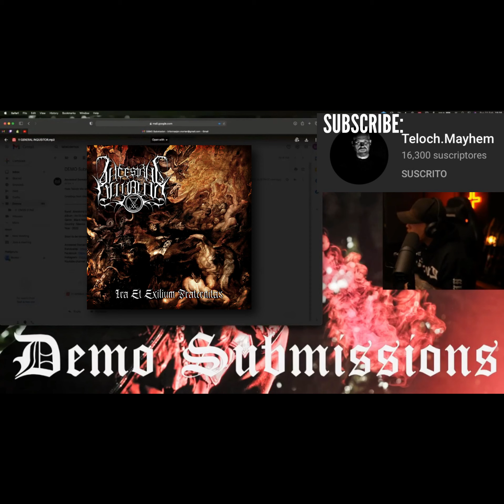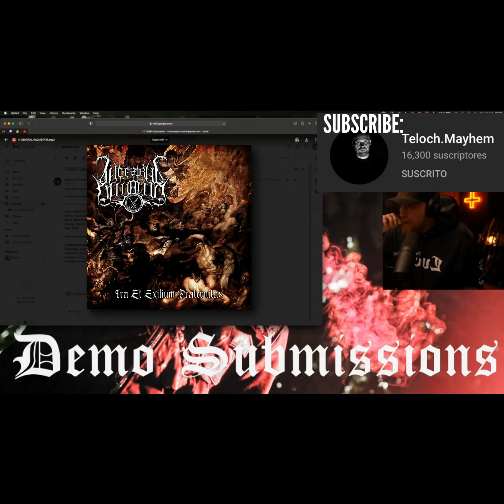ANCESTRAL DOMAINS - General Inquisitor TELOCH REVIEW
ANCESTRAL DOMAINS - General Inquisitor / Outro. Reviewed by the great TELOCH of Mayhem, Nidingr, Guitar and producer at his section DEMOSUBMISSION. Follow him on his YouTube channel as @Teloch.mayhem for this and more interesting content about World Black Metal.

-𝕬𝖓𝖈𝖊𝖘𝖙𝖗𝖆𝖑 𝕯𝖔𝖒𝖆𝖎𝖓𝖘 | 𝖂𝖊𝖇
𝐓𝐑𝐔𝐄 𝐎𝐂𝐂𝐔𝐋𝐓 𝐁𝐋𝐀𝐂𝐊 𝐌𝐄𝐓𝐀𝐋
•𝕴𝖓 𝕾𝖔𝖗𝖈𝖊𝖗𝖞 𝖂𝖊 𝕾𝖙𝖗𝖊𝖓𝖌𝖍𝖙•